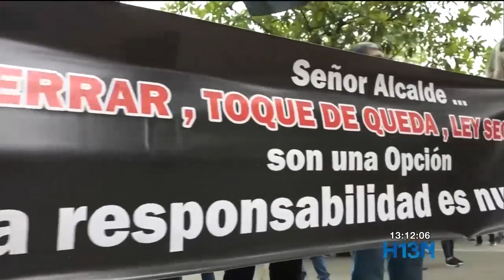De luto está la industria del entretenimiento y el turismo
En el Parque de las Luces comerciantes de la industria del entretenimiento y turismo asistieron a lo que ellos consideran el funeral de sus negocios.

Aseguran que las pérdidas que están teniendo con las medidas restrictivas de toque de queda y ley seca después de un encierro largo tiene a varios negocios a punto de quebrar.